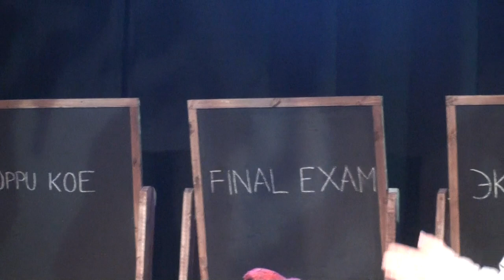Santa Park Rovaniemi show 2018